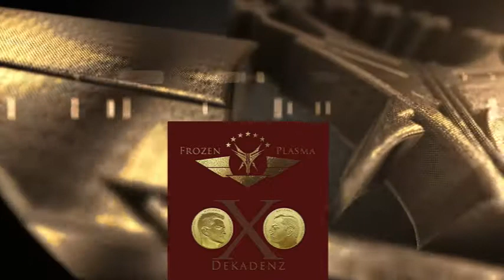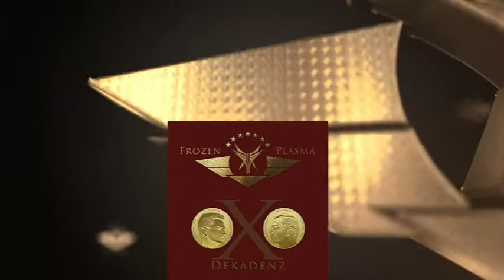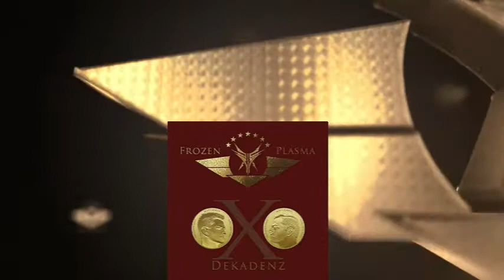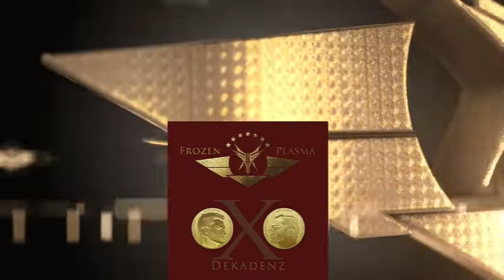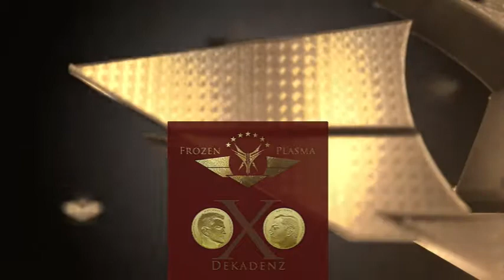Frozen Plasma - Dekadenz - Maniac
Songwriting, Lyrics and Production: Vasi Vallis
Vocals: Felix Marc

1 Age after Age
2 Foolish Dreams
3 Crazy
4 Rain
5 Maniac
6 Faith over your fear
7 Living on Video
8 Haunting Memories (feat. Vasi Vallis)
9 Over and Out
10 Saving this Moment
11 Crash
12 Stare at the Moon
13 Herz
14 Saving this Moment (orchestral)